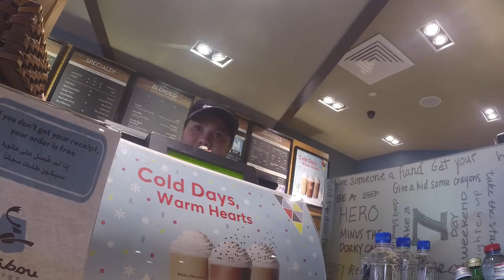Fog & Coffee : Vlog 010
Day 010 of my Weight Loss Journey - Time to get rid of the 15KG I have gained this year.

Total Body Weight Today: 99.0kg
Weight lost since yesterday: 0.0kg
Total weight lost: 4.2kg

It was foggy again this morning here in Dubai and i managed to get a shot of Dubai sports city going from foggy to clear. Breakfast this morning was scrambled eggs with guac and taco meat after which i went to caribou coffee in Motor City to do a little work. No RomWod today but i did get a little workout in although i didn’t record it.

Location: Dubai, United Arab Emirates, UAE